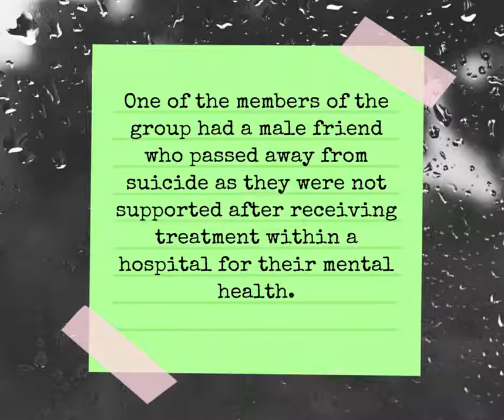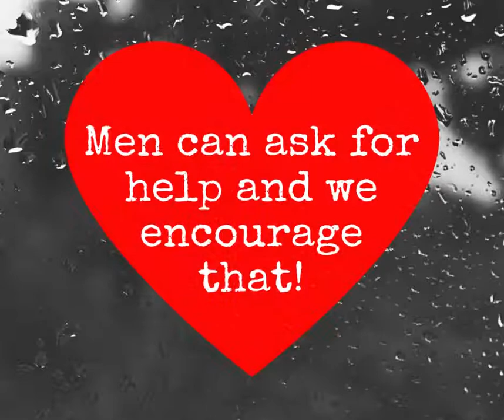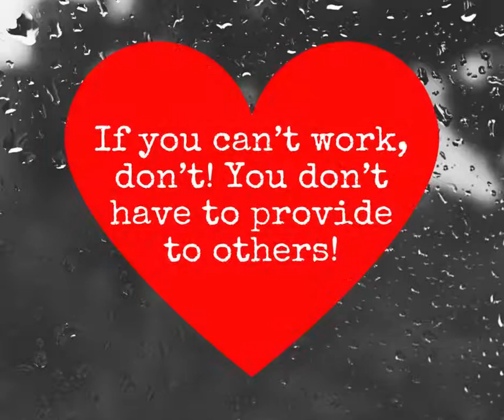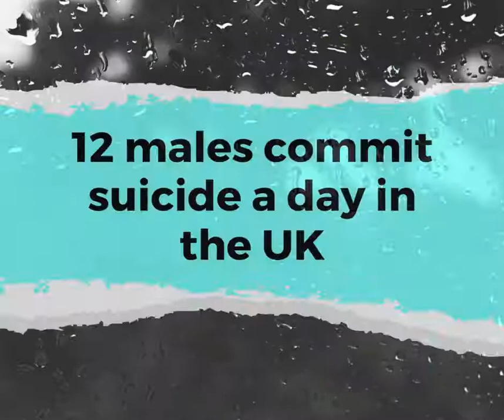Raising awareness of men’s mental health - By Health and social care students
Health and social care students at Coleg Sir Gâr have put the spotlight on men’s mental health and produced a heartfelt video to raise awareness.

As part of their health promotion campaign module, level three students had free rein on which health-related topic to choose for their television advert.